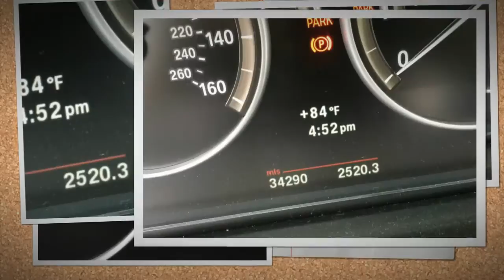My new car!